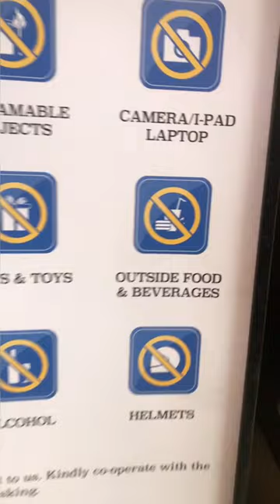🍟Cinepolis Hack 😅 Use Pannikonga Makkaley 😁|Dada Movie Review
The Dada Movie Was Legit and Nice To watch In Theatres . Dont Miss Is this Movie , Must Watch in Theatres Makkaley 😇🔥